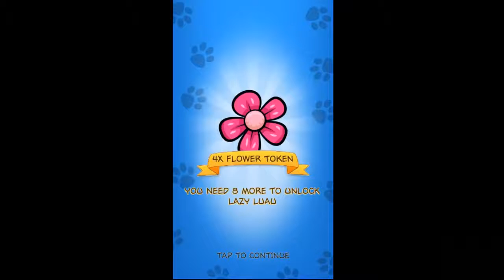GARFIELD ✔ MY BIG FAT DIET | INVISIBILITY | TOM TOKEN | ODIE | Games For Kids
2016Garfield: My BIG FAT Diet - Unlocked Invisibility, Tom Token, Odie!
Everyone’s favorite fat cat is back and ready to DIET! Wait, what?! Garfield is hungry & craving lasagna! The only problem is, Jon has put Garfield on a diet & is watching his every move! Garfield knows just who to call…
,Download2